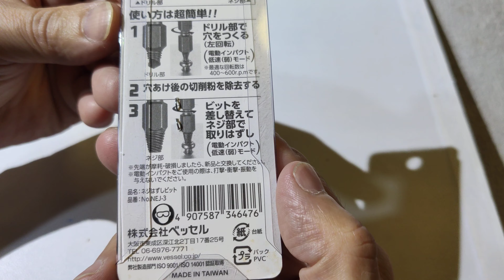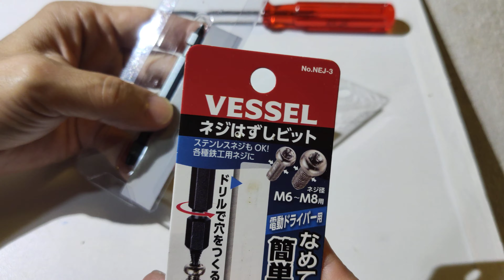V.261 VESSEL NO.NEJ-3 SCREW EXTRACTOR M6-M8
VESSEL no.nej-3 screw EXTRACTOR m6-m8
for use at low speed electric drill extractor screw.